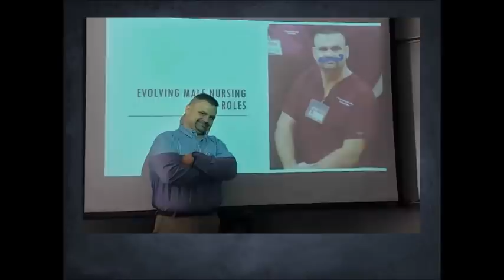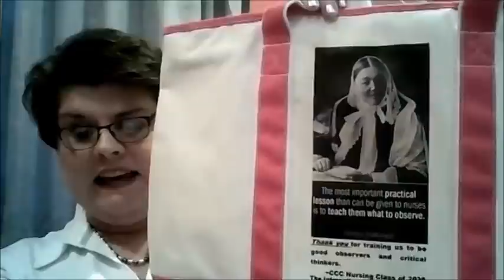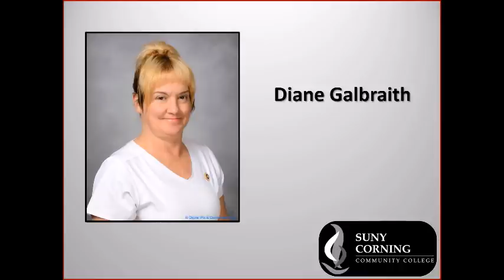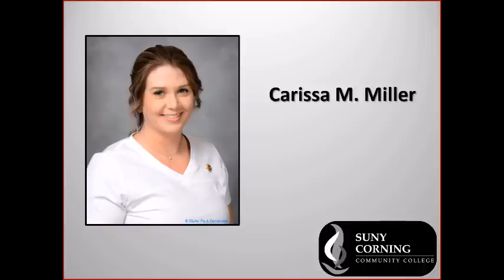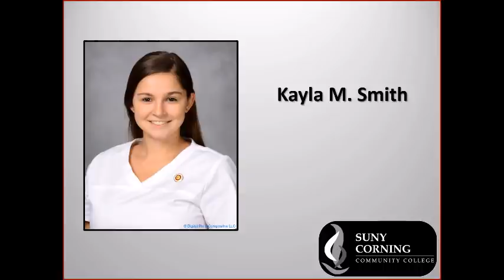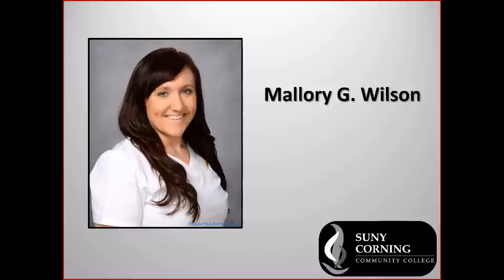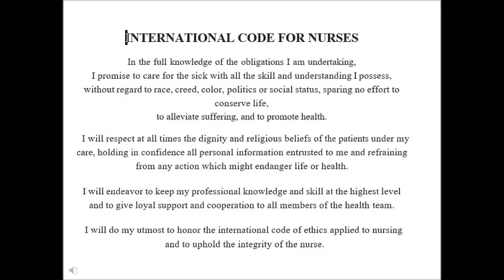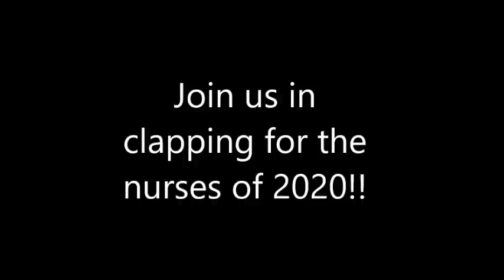SUNY Corning Community College 2020 Virtual Nursing Pinning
Congratulations to our 75 graduating nursing students who will be receiving their nursing pin! Good luck in your nursing careers!